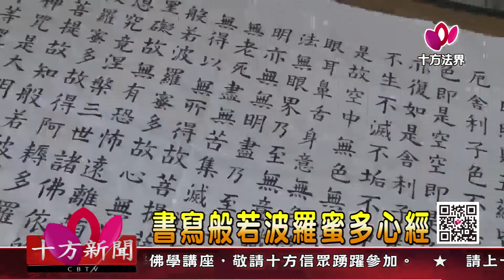十方法界》20170918書寫般若波羅蜜多心經